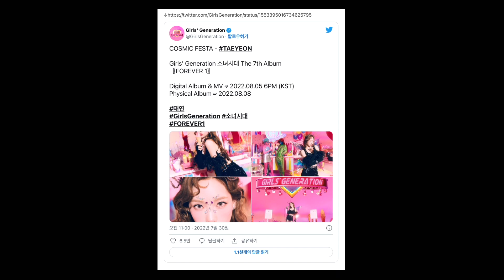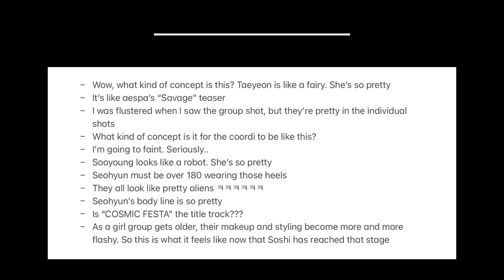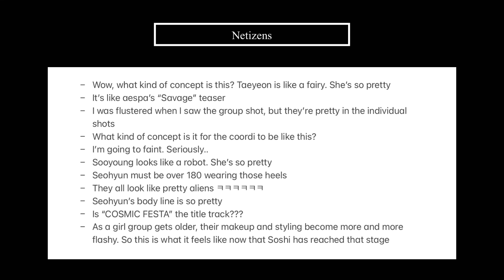Netizens React to Girls’ Generation's ‘FOREVER 1’ COSMIC FESTA Teaser Taeyeon, Sooyoung, Seohyun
Hello everyone~